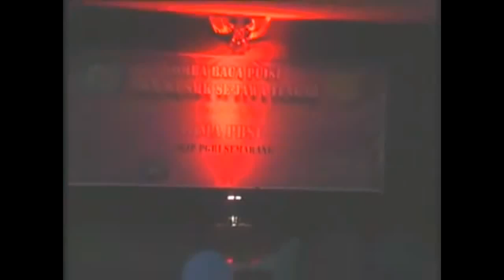puisi anak bangasa mimpi kehidupan karya khairil anwar3